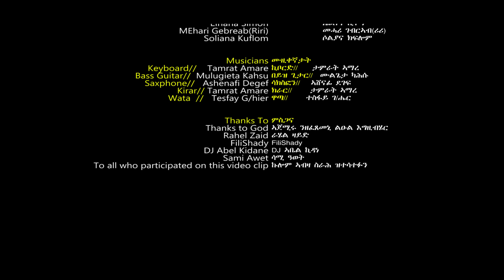AMEN - Yonas Aregay - Fthiyo'Ti Mahleka | ፍትሒዮ'ቲ ማሕለኻ - New Eritrean Music 2019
’’Eritrean Music’’ ’’New Eritrean Music 2019’’